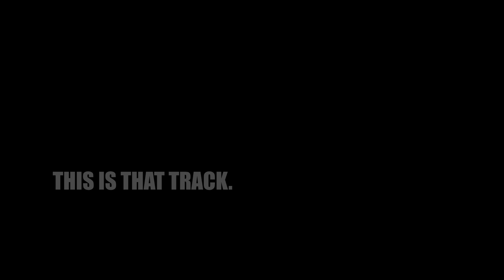Majic Palmer - Your Words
Majic asked a while back on Facebook and Twitter for some words to put in a song. He got quite a few and decided to put them into a song as best he could.
Some words didn't make it and some words weren't meant for your grandma's ears, but most were put in.
The track began as a dance track when Majic first began producing it, but over time it changed to become this hip-hop banger.